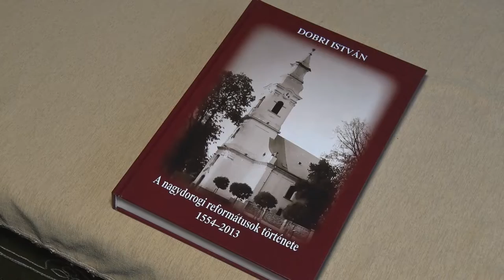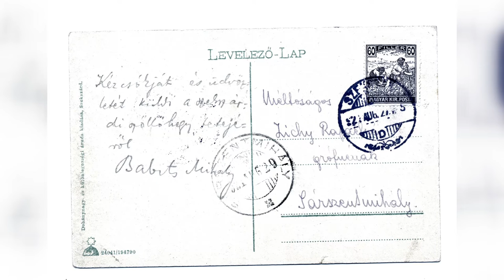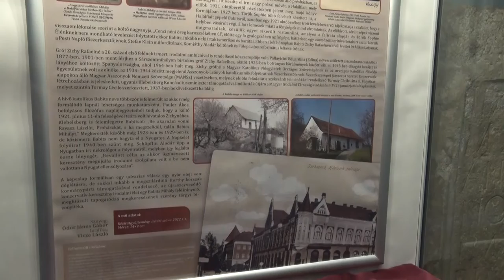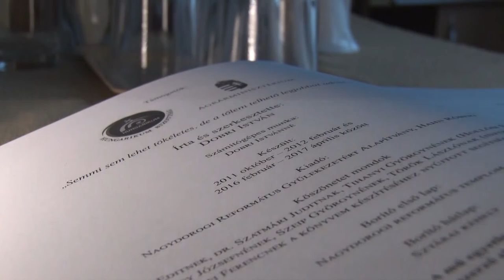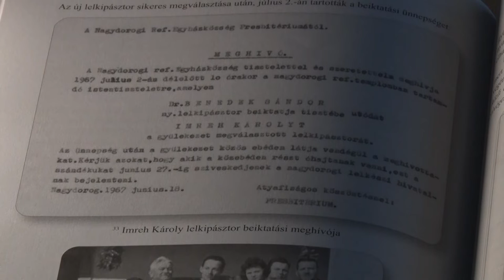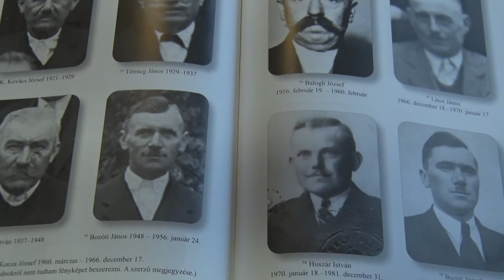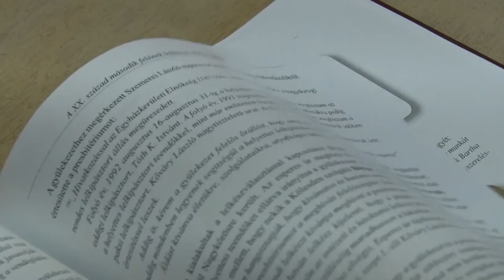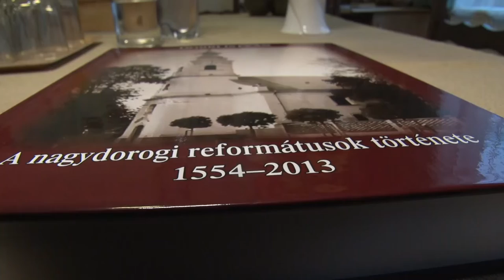Kultúrszoba - kulturális magazin 20221110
24 órás társasjáték party – Iregszemcse
Elkészült A nagydorogi reformátusok története című közel ötszáz oldalas könyv
Babits által írt képeslap a hónap műtárgya
Hogyan alakultak ki a Márton napi szokások?